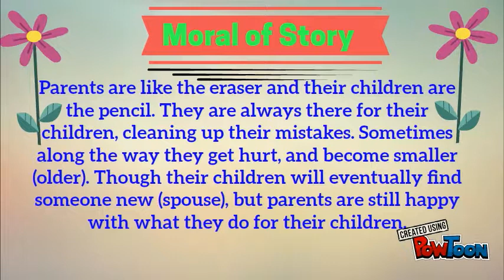Pencil and Eraser Story